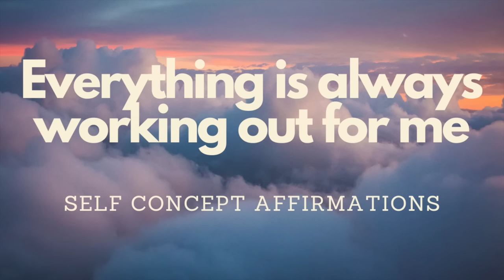EVERYTHING IS ALWAYS WORKING OUT FOR ME - SELF CONCEPT AFFIRMATIONS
Trust the process, focus of your self concept and know that everything is always working out for you x

Affirmations:
Everything is always working out for me. Amazing opportunities and experiences are making their way to me. Everything is working out in my favour. I trust the process. I believe in myself. I am deserving of wonderful things. I am worthy of the life I deserve. I allow positivity to come into my life. I know there will always be solutions. Everything is always working out for me. I decide what my life gets to look like. I choose myself over and over. I am in my receiving energy. I trust that things can get better. I am more than good enough. I pay attention to my wants and needs. I am on the pedestal. I seek out the little joys in life. I am present in the moment and lovingly look to the future. I am becoming the person I know I can be x